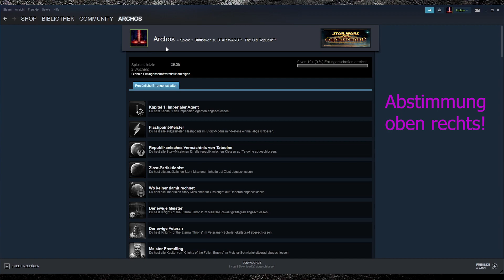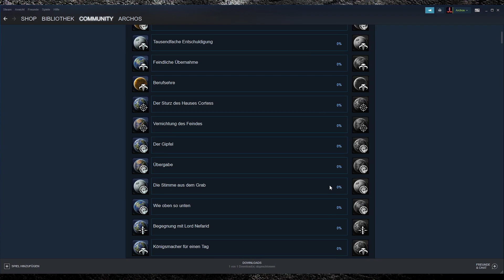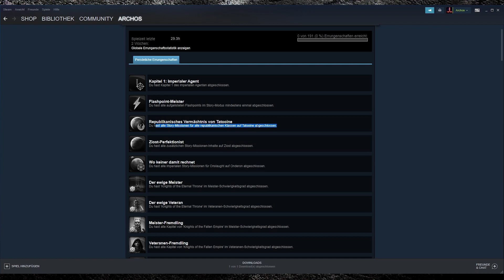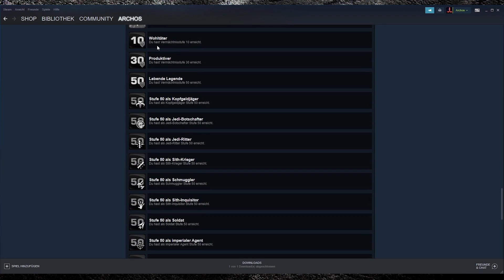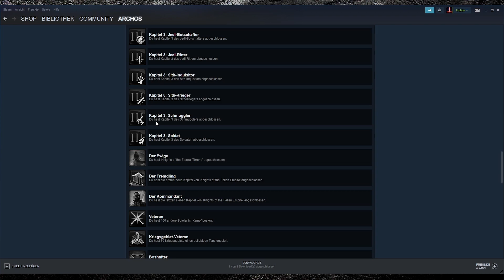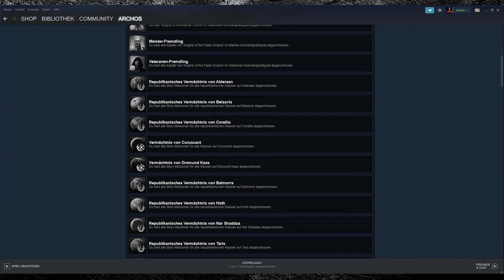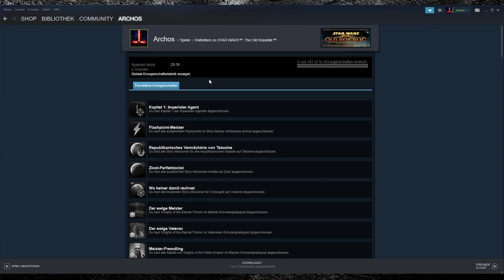SWTOR KA#133 - STEAM-ERFOLGE und Widersprüche...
Wir haben trotz mangelnder Neuigkeiten dennoch ein schönes Programm in dieser Woche. Außerdem eine Abstimmung unterm Video! Viel Spaß!